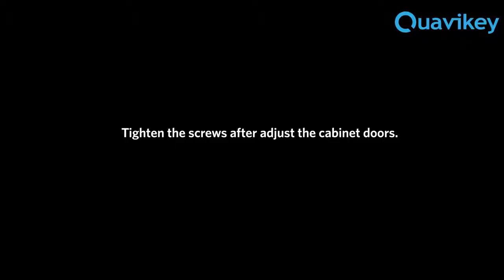How to adjust the side mirror pannel to align the mirror door perfectly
Here is ways of adjusting the side mirror pannel for mirror cabinets to align the mirror door perfectly